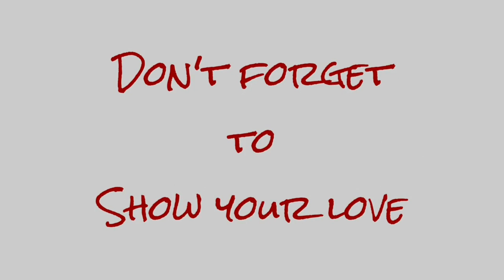Thousands Of Christmas Lights Drive Through Display🎄Vlogmas Day 22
The family is helping support a local charity by visiting their 2021 amazing drive through Christmas light display that is decked out with thousands of Christmas lights.

Mom: Christi
Dad: Matt
Skylur: 24
Charlea: 23
Tearlyn: 19
Braxen: 16
Zane: 13
Ireland: 12
Aspen: 7
AND...
1 GRANDBABY: Graelynn Kallie: 2